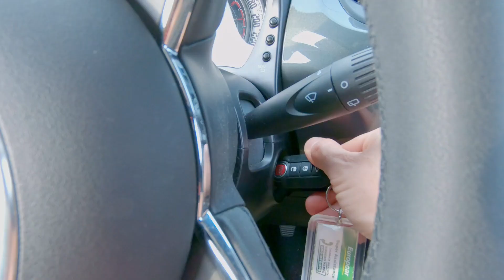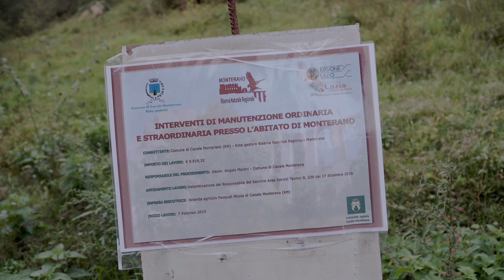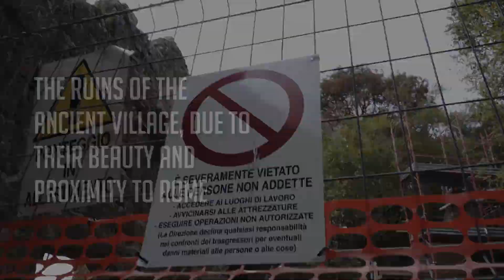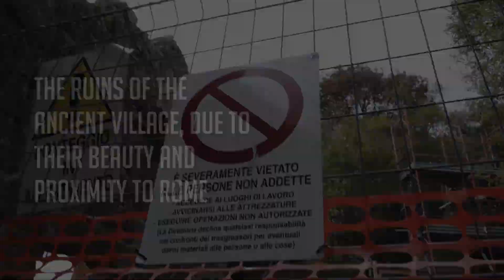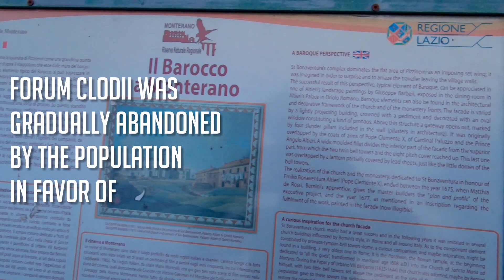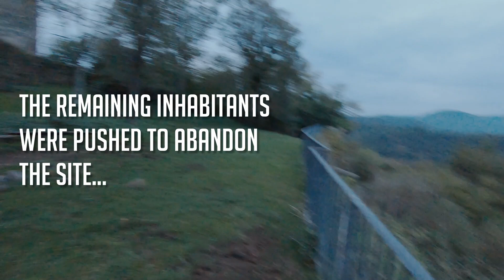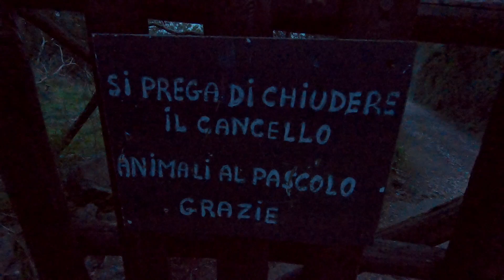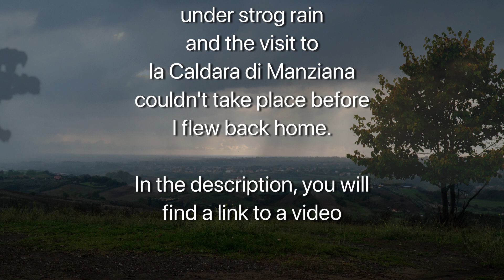Italy Underrated - Part II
CC: English/Français/Português/Italiano

Italy Underrated - Part II is the continuation and the last video of my travel to Italy where I revisited some of my favorite places around Bracciano.

Bracciano with its lake and nearby villages is absolute incredible when it comes to beauty, history and curiosities.

As mentioned in the video, la Caldara di Manziana could not be visited but I found a really nice video from the channel "Squarci" that kindly agreed on letting me post a link to a video with beautiful images from the place.

Please see below the link to the video from La Caldara di Manziana:

In the link below you can find a study about the geothermal potential from the Caldara di Manziana plenty of interesting information:

The study above can be downloaded.